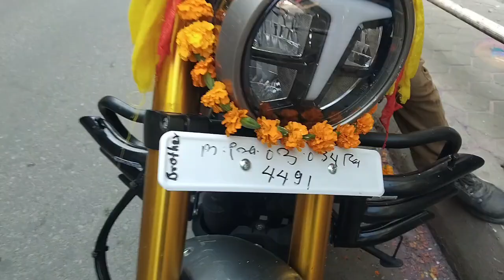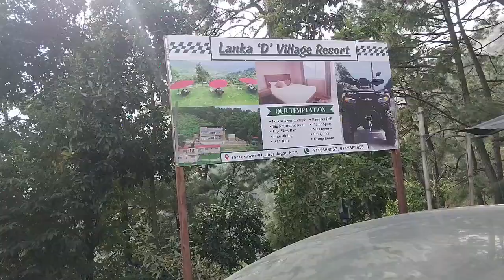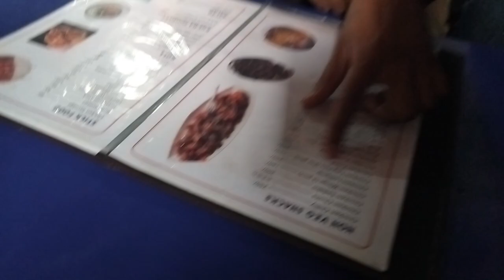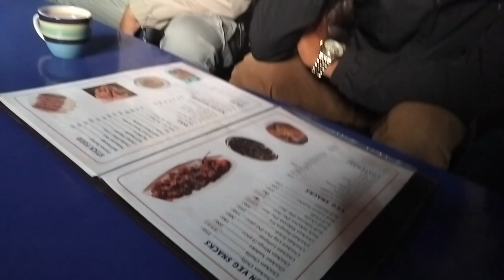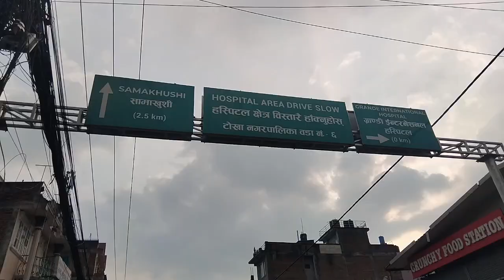Surya Chaur Trip | VLOG Making Movie Happen | Fun talks at suryachaur Nuwakot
A kanimusyaa Creation Presentation
@Kanimusyaa creation

Our Team :
Sailess Jyapuu
Rajendra Dangol
Sujan Dangol
Krijal Dangol